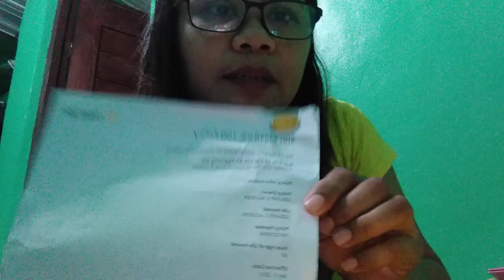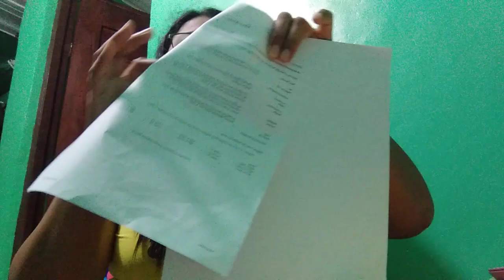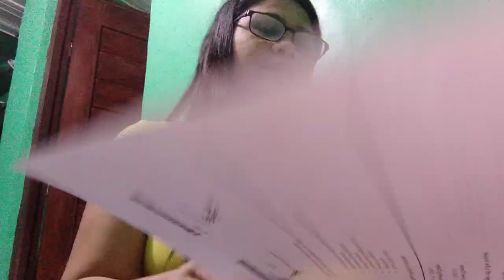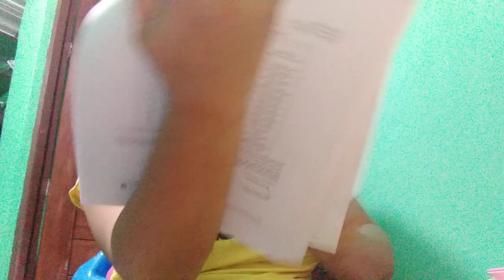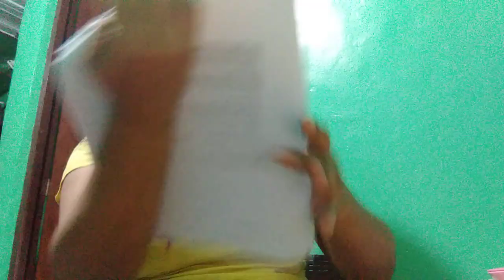what are the importance of insurance ?howto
mahalaga ba na kumuha ng life insurance?